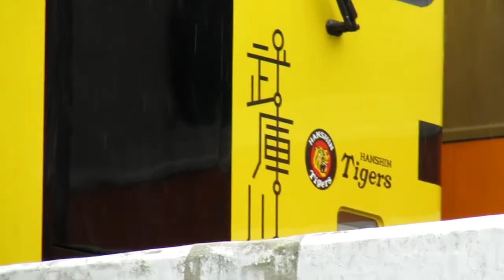阪神電車武庫川線専用5500系尼崎車庫 HANSHIN Railway Mukogawa Line "HANSHIN Tigers version train"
武庫川線の車両がバリアフリー対応していないこと、赤胴車の老朽化。
阪神大震災の後に登場した5500系もリニューアル時期に入ったため、5500系を2連化して武庫川線に投入。
8000系リニューアル車のカラーが「ライバル球団」になぞらえて「ジャビットカー」と呼ばれ、毎年株主総会のネタにされるが、「株主総会対策」なのか、「トラキチ」「タイガースファン」への配慮なのか、電車は「タイガースカラー」「甲子園球場カラー」となった。